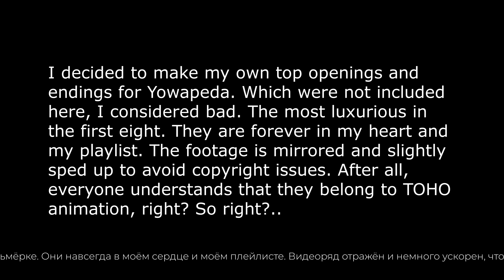— My Personal Top 15 Of OP And ED for 「Yowamushi Pedal 」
Share your inspires in comments